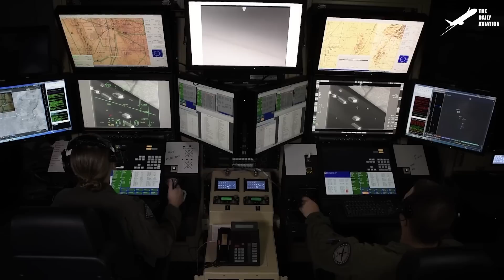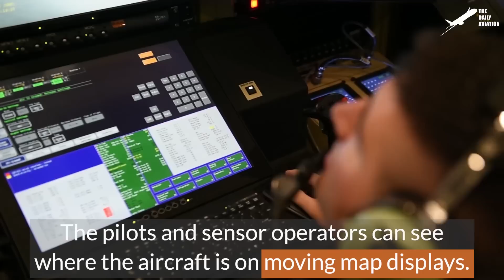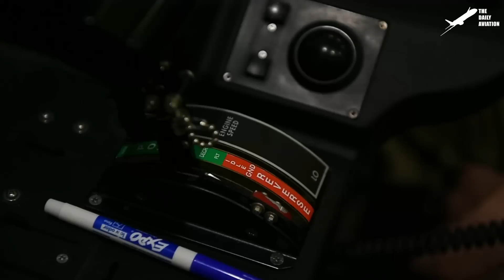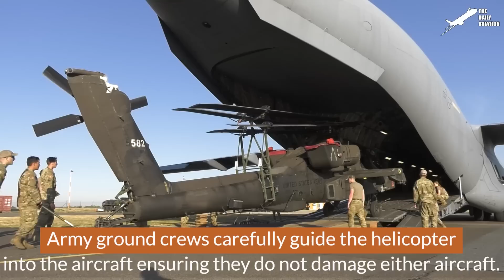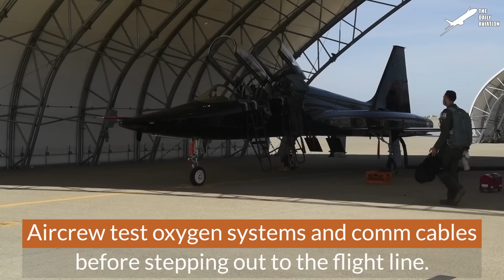Life Inside Secret Room Flying US Most Feared Drone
Welcome back to The Daily Aviation for a feature on the incredibly lethal MQ-9 Reaper, the US long endurance unmanned aerial vehicle designed to destroy enemy targets with laser guided precision.